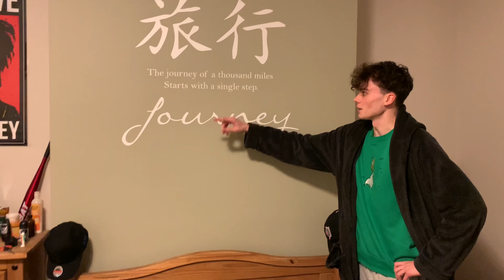HOUSE TOUR!!!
We are back gamers with the house tour. After a couple of million months!!

First video of 24 daily idk what im on about rn just typing stuff.